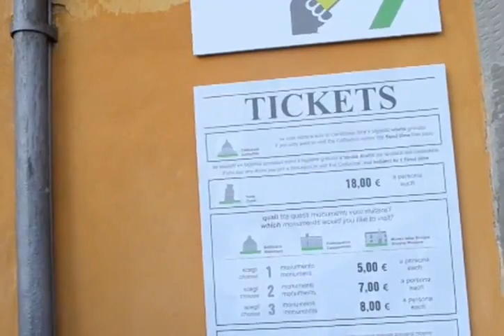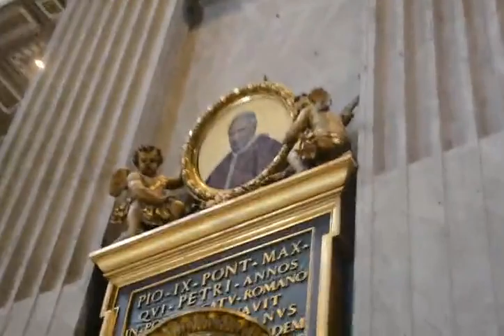Italy - Pisa and Rome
This video is a two days tour to Italy, covering Pisa, Rome and the Ferrari Museum on the way.